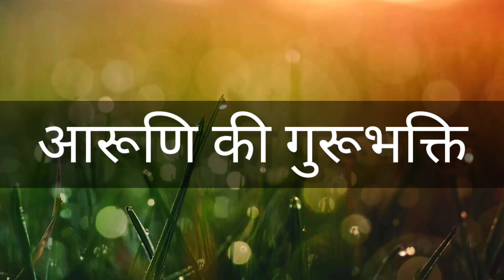आरूणि की गुरूभक्ति |Aaruni ki Gurubhakti |श्रीमती योगेश्वरी साहू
आरूणि की गुरूभक्ति। गुरु धौम्य और आरूणि की
 गुरुभक्ति की शानदार कहानी। जिसमें आरुणि ने यह बताया है कि गुरु की आज्ञा का हमें किस प्रकार पालन करना चाहिए। गुरु आज्ञा का पालन करने से केवल  सफलता और आशीर्वाद प्राप्त होती है। श्री पुरुषोत्तम दास गुप्त द्वारा लिखी गई गुरू शिष्य परंपरा की बेमिसाल कहानी ।